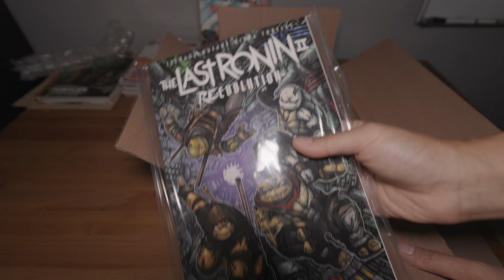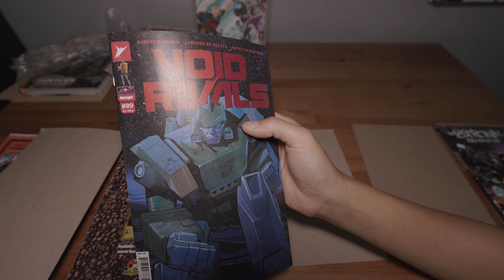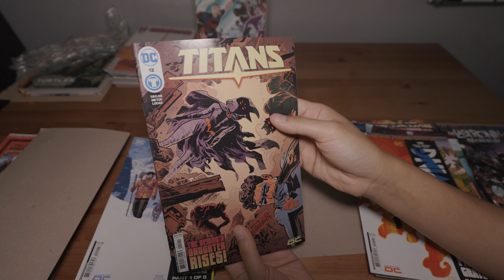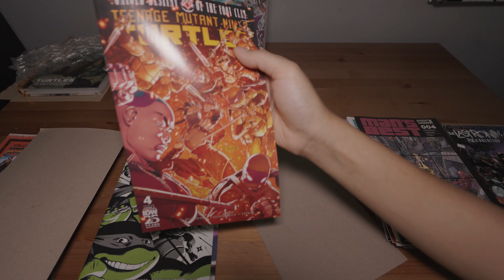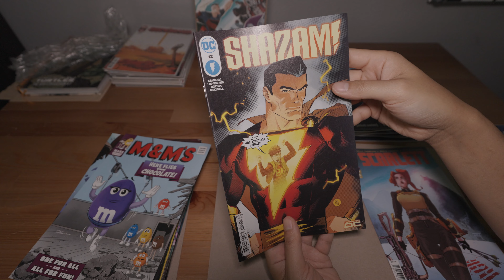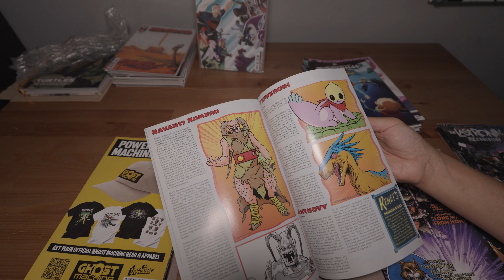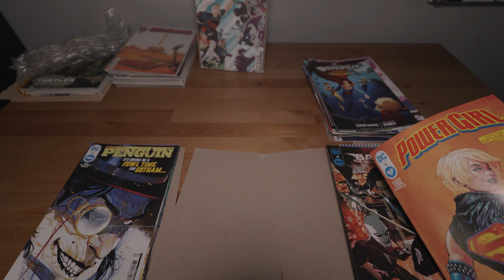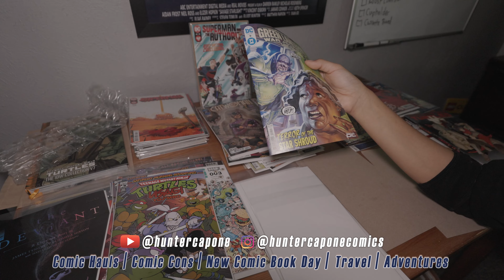Unboxing 44 Comics! - DCBS Monthly Haul Ep 6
Comic mounts I use
Resealable BCW Bags & Boards I use
BCW Current Top Loader
GoPro to film comic-con walkarounds
Camera clip for backpack to hold GoPro
Camera clip 1/4" to GoPro adapter